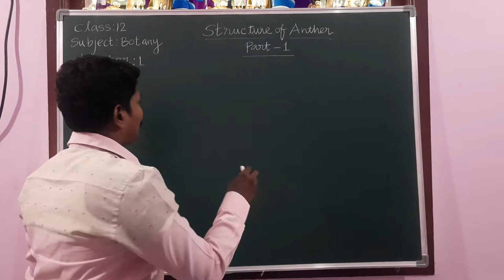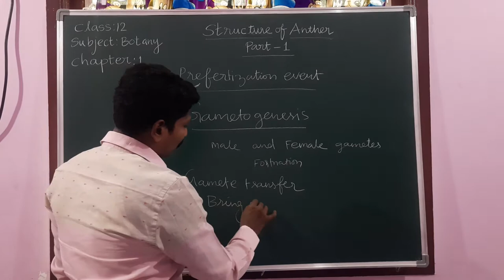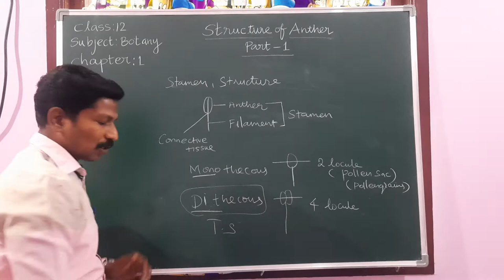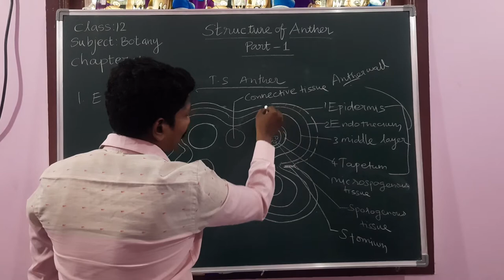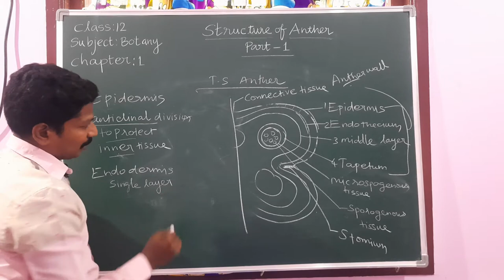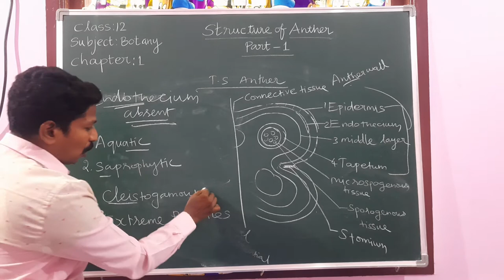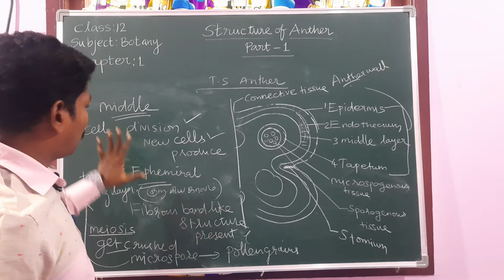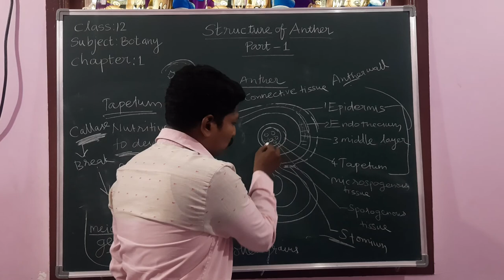Video 31 / Structure of Anther